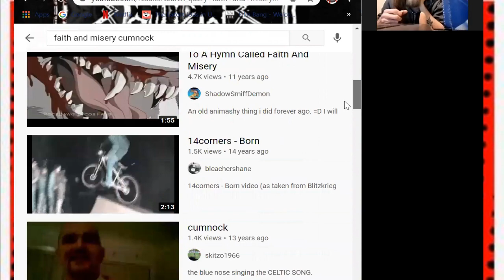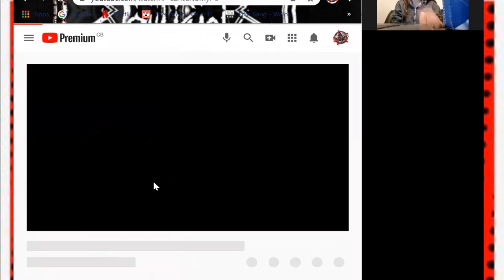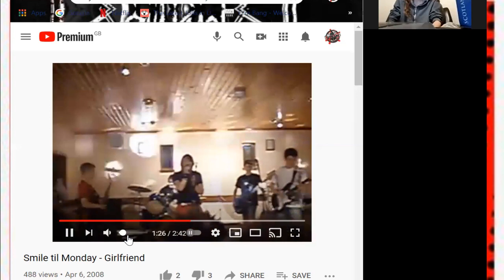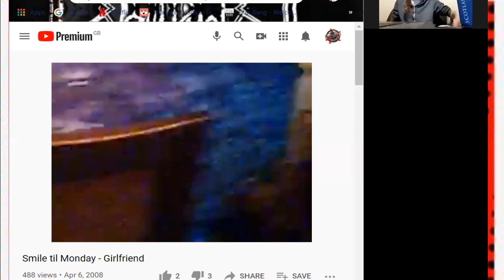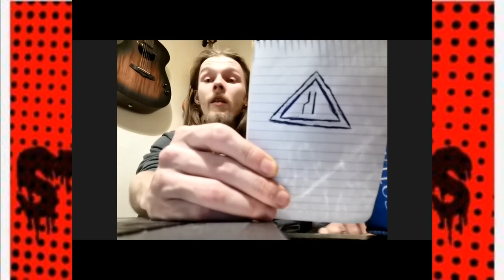The Stainpokes Podcast # 1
Welcome to the debut episode of The Stainpokes. This podcast is two best friend talking about their lifes and stuff that has happened in there lifes. In this episode we talk about the start of our friendship. Let us know what you think of this epiode and what you would like to see in the next one.

Channel Art made by Black Thistle Tattoo Studio. Go add him on Facebook.